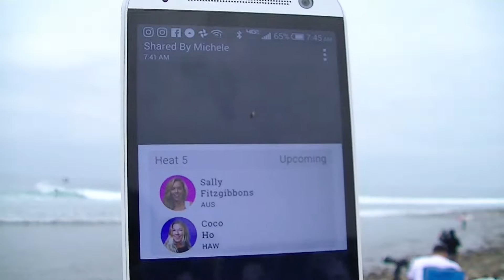Coco Ho Defeats Sally Fitzgibbons at Trestles - Swatch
Surfing segments from the Swatch Women's Pro are epic. Coco Ho and Sally Fitzgibbons were surfing glassy waves at Trestles.  Trestles is part of the San Onofre State Park. This video includes waves being surfed by both Coco Ho and Sally Fitzgibbons. Coco Ho executes powerful tail-slides with ease. World Tour Surfer, Coco Ho wins her Round-2 heat at Trestles. Sally Fitzgibbons nabbed a few opportunities on some high performance waves too.

Coco Ho (Blue)
Sally Fitzgibbons (Pink)

The surfing conditions were excellent, glassy, and provided long rides down the point with a couple of yummy critical sections.

The Swatch Women’s Pro runs in conjunction with the Hurley pro.

Location: Lower Trestles
Event Sanctioned by: World Surf League
Date: 9/8/2016

Song Title: Ode to A Flake
Music Copyright: Riding with BAST, inc.

Video Recording and Editing by Philip Dominguez